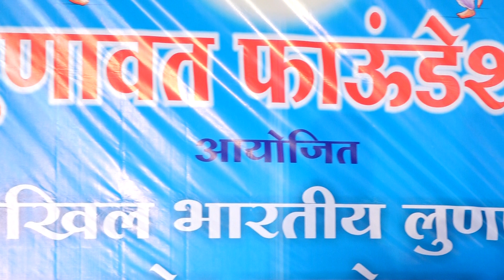Shri Babulalji Lunawat Nokha Mandi Introduction